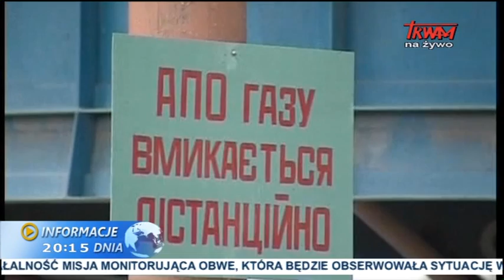Rosyjskie wojska przy wschodniej granicy Ukrainy I TV Trwam